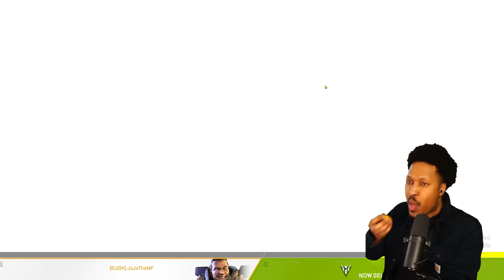TRUE GAMERS GAMING LIKE GAMERS GAME | Apex Legends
FEATURING MY BOY @JoJoThaMoFoo !